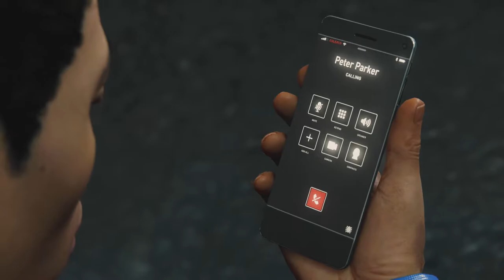Sting and Smash - Marvel's Spider-Man Part 20 - Let's Play [BLIND]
Miles tries to help out the FEAST center but is blocked off from the city by Rhyno.